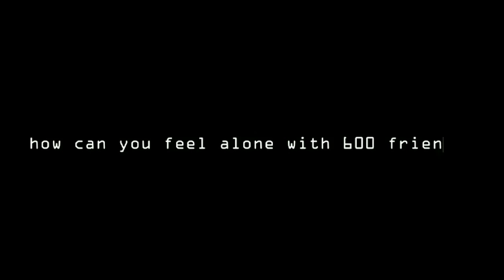Modern Love Trailer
Video shot and edited by Kyle Purcell

Theatre Caravel presents:
Modern Love
at the Next Stage Theatre Festival
From January 4th to the 15th
Factory Studio Theatre
Written and Performed by Jessica Moss
Directed by Eric Double
Produced by Julia Nish-Lapidus
Multi-Media Design by Kyle Purcell
Co-Created by the company

"How can you feel alone when you have 600 friends? When you carry everyone you know in your pocket all the time, why is it so hard to connect? There used to be a loneliness I could only feel in crowded rooms, and now I feel it all the time..."

Modern Love, conceived, written, and performed by Jessica Moss, and developed in partnership with Theatre Caravel, takes a look at the ways we connect with and disconnect from each other every day.

To stay up to date on the production and all the latest Theatre Caravel news, visit our